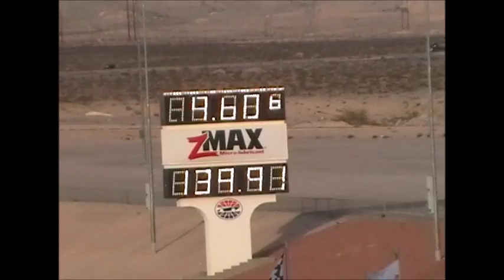vegas vl speed